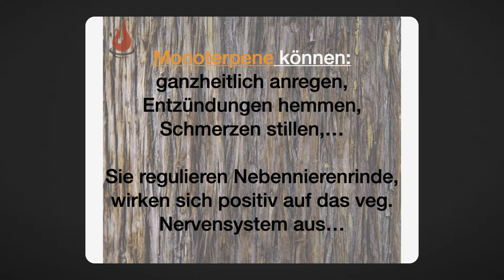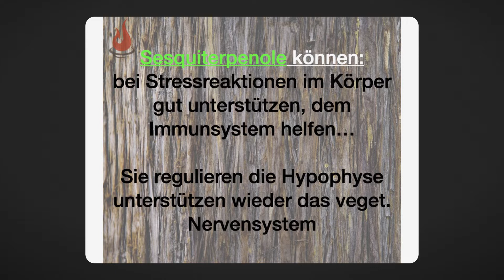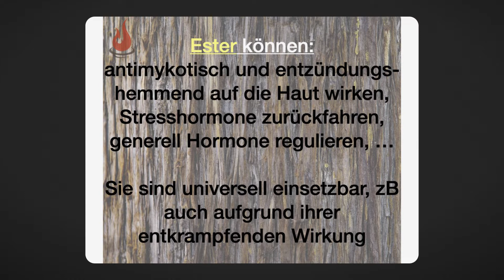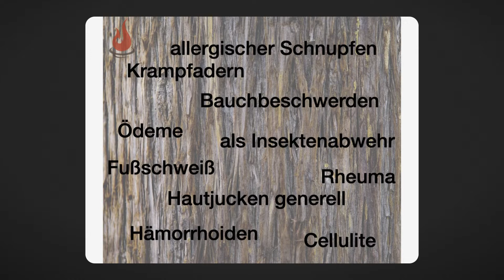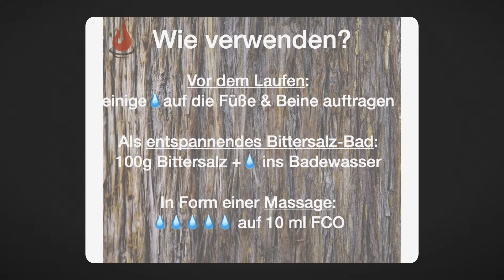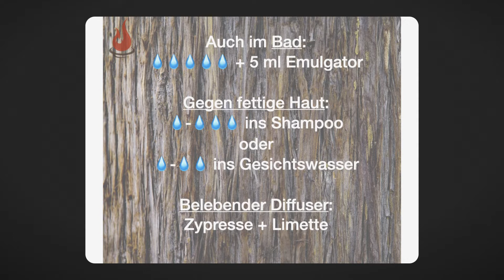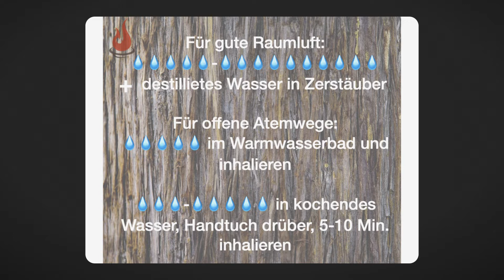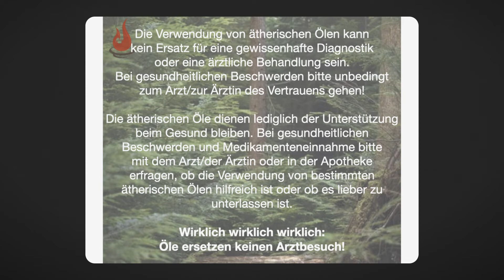Oberstüberl Öl der Woche: doTERRAs ZYPRESSE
Auch hier gilt wieder: die ätherischen Öle unterstützen uns beim gesund bleiben und helfen uns auch "beim wieder werden". Sie ersetzen aber keinen Arzt/keine Ärztin oder Medikation.
Bitte lasst uns die geballte Kraft von Schul- und Alternativmedizin sowie natürliche Helferlein und einen lebensfördernden Lebensstil nutzen!

Wer die Öle zum Hammerpreis kriegen möchte, der meldet sich einfach bei der Emailadresse bzw. der Telefonnummer am Ende des Videos und lässt sich von uns im Umgang und der Bestellung der Öle (um -25% im Vergleich zum Verkaufspreis) unterstützen.